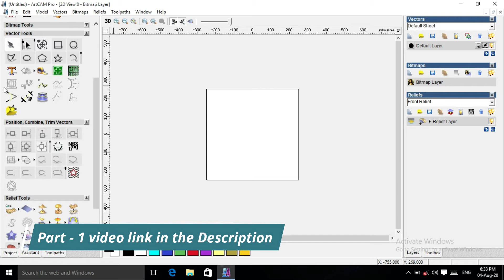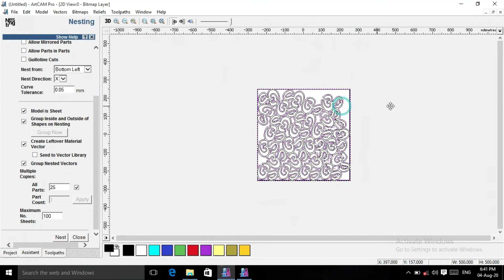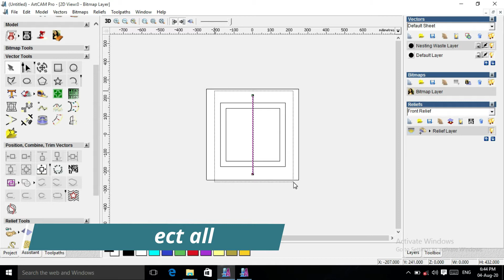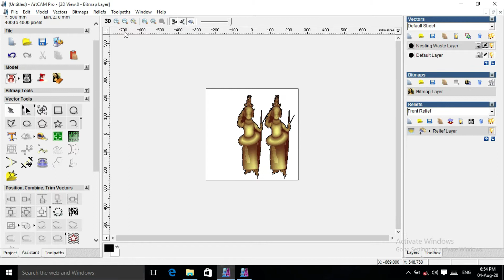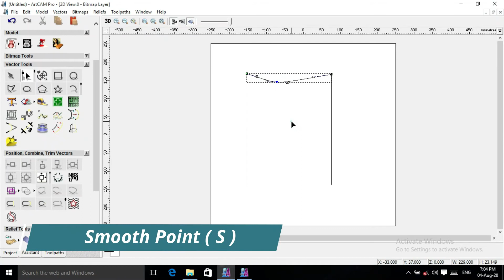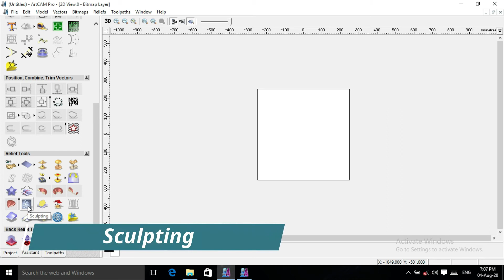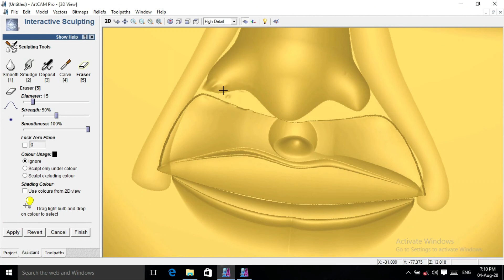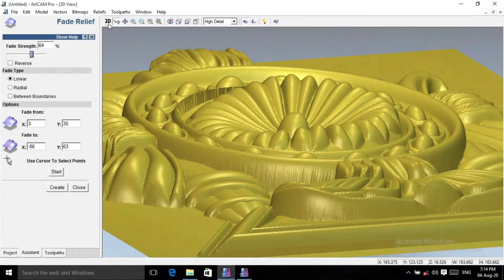How To Use Position,... Relief Tools In Artcam : മലയാളം Tutorial [Artcam Malayalam tutorial]